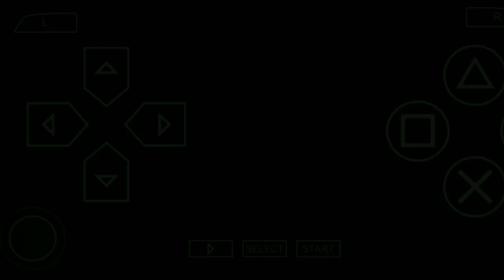Sengoku Musou 3 Z: Special (PPSSPP) Ōkami Hinako Parte 2 Conquista de Kyushu